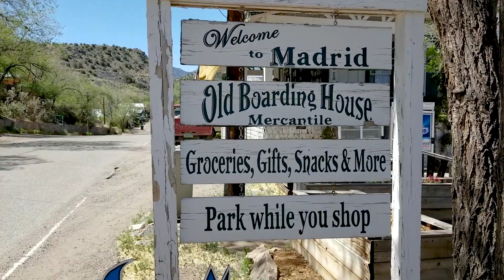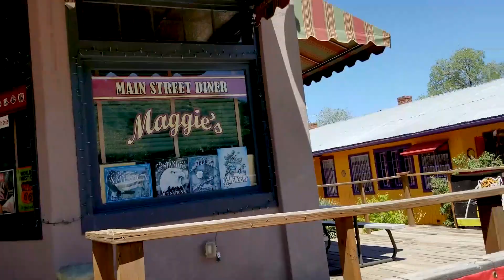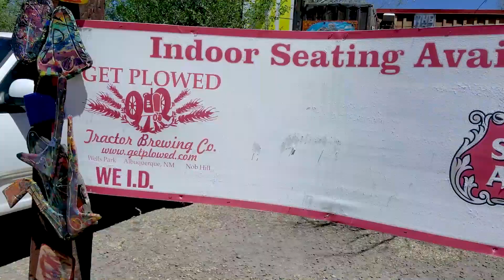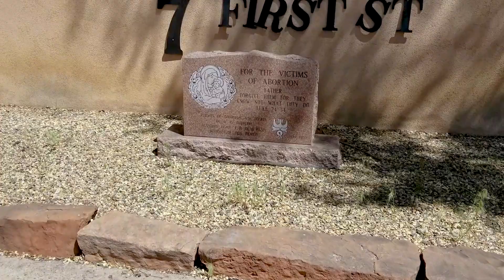Madrid New Mexico and Los Cerillos Ghost Town